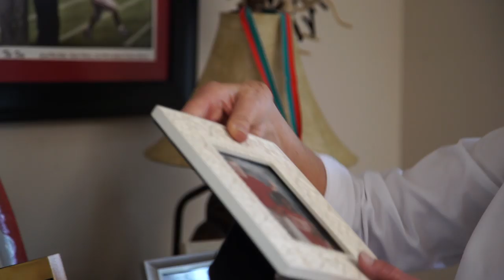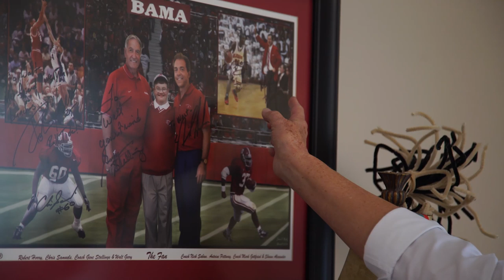Meeting This Alabama Superfan Will Be The Best Part Of Your Day - Bonus Cut! | Southern Living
We know a lot of mega football fans in the South, but after meeting Walt Gary, we think he deserves the top spot.